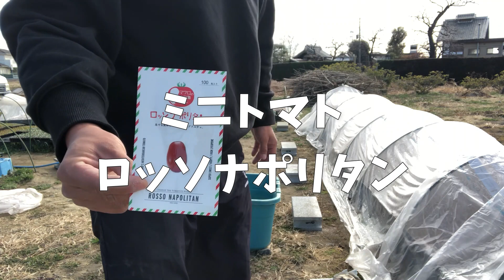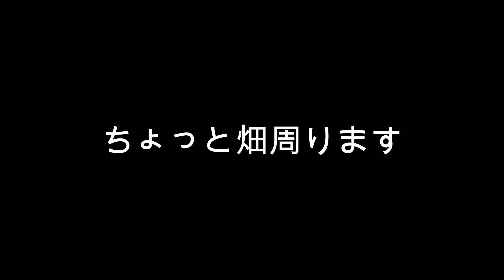【農業】ロッソナポリタンの種をまきました、冬がだめなら春夏野菜で稼ぐしかない！【ソバージュ栽培】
2023/03/01ミニトマトの播種をしました。

たかぼー(音楽担当)/よーへー(DIY担当)/ひろき(システム担当)
2022年3月から、群馬県伊勢崎市境島村で活動する三人組”田田(でんでん)”
かつて養蚕で栄えた島村で世界遺産"田島弥平旧宅"の畑を使い、絹のように白く美しい白野菜『絹シリーズ』の生産に挑戦中
農業・DIY・音楽で"美味しさ・楽しさ・ワクワク"をお届け！

▼▼出荷情報▼▼
絹シリーズ野菜のネット販売始まりました！